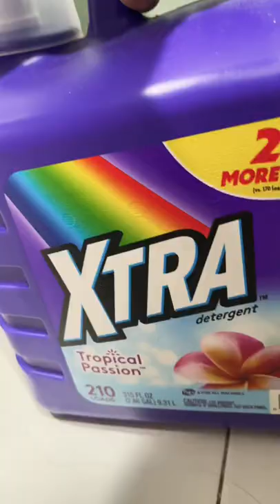RELAXING MINI CLEANING VLOG: DOING LAUNDRY